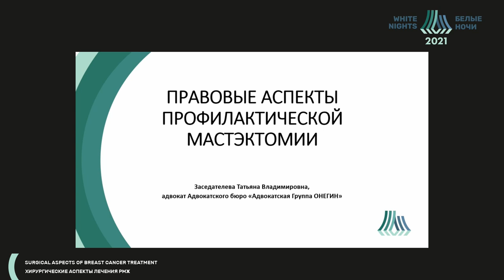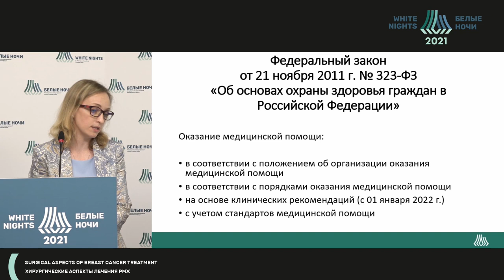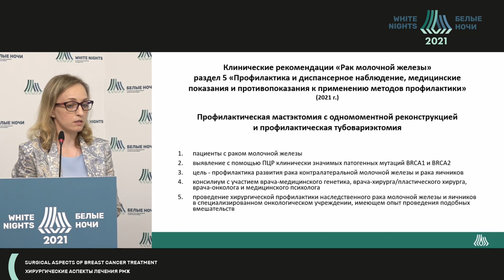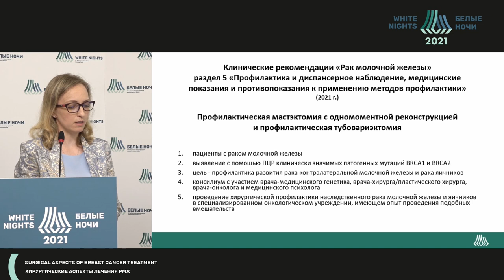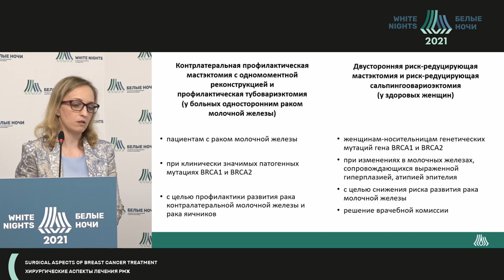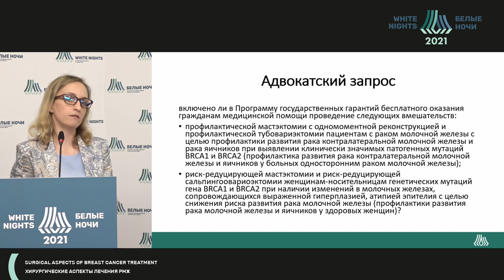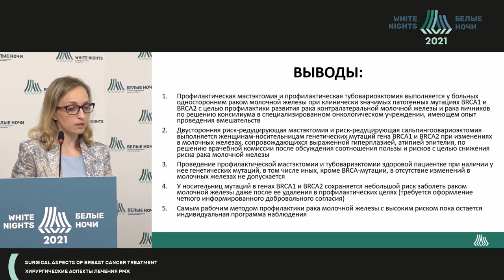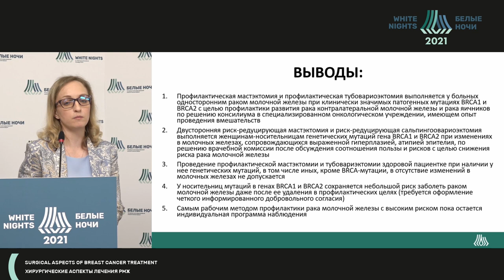Правовые аспекты профилактической мастэктомии (Заседателева Т.В.)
Заседателева Татьяна Владимировна - Адвокатская группа «Онегин», Санкт-Петербург